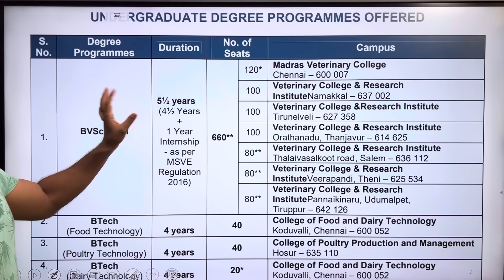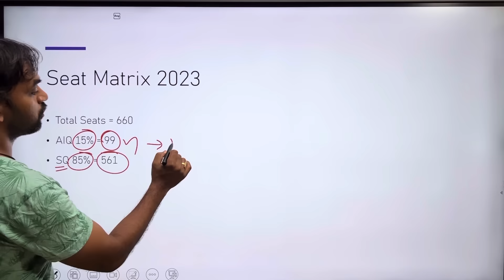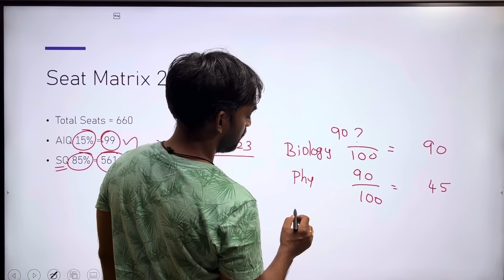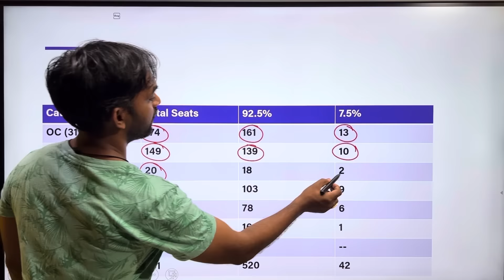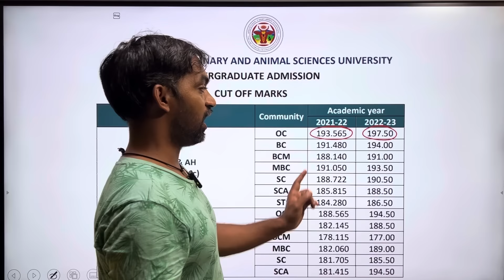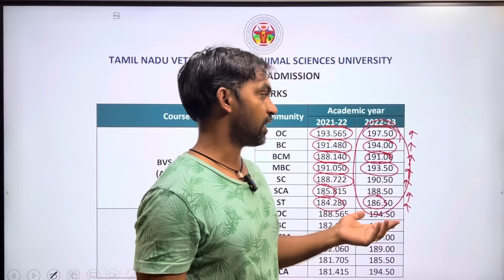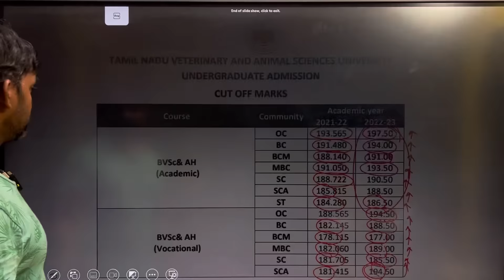Veterinary counselling safe cut off | TANUVAS 2023